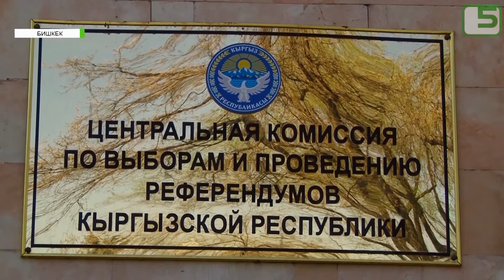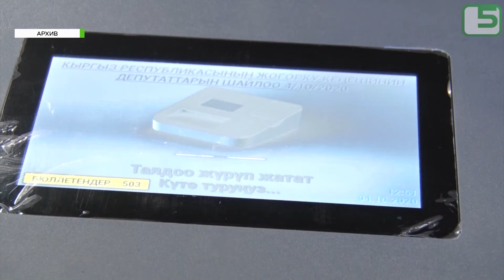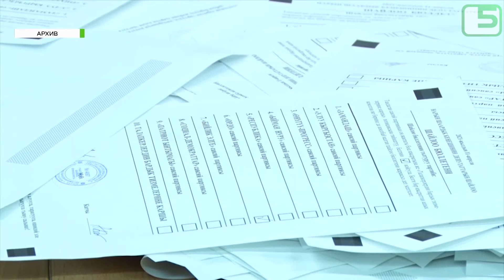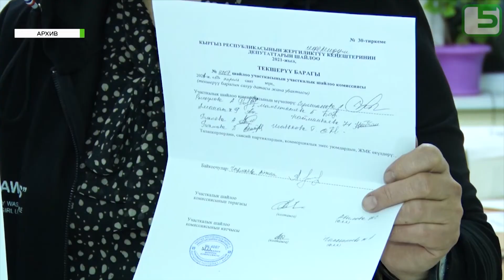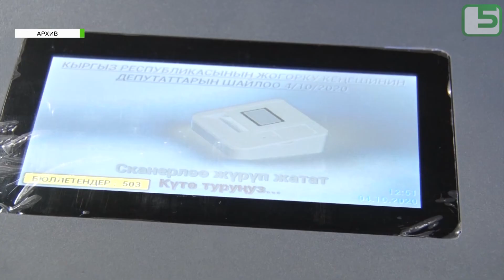Главные итоги: Выборы-2021